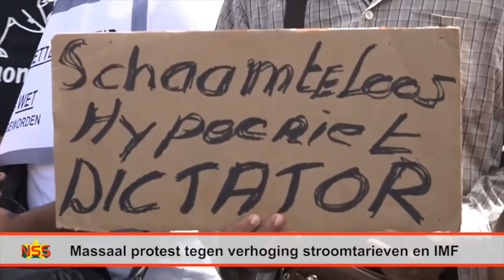Little Dark Age- Johan Ferrier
Johan Henri Eliza Ferrier was a Surinamese politician and Chief Scout who served as its last Governor-General and first President for a total of 15 years as leader of the country. After gaining his doctorate in the Netherlands, he then returned to Suriname, guiding the country in the penultimate years before its independence. Finally, in 1975, the Netherlands granted Suriname independence. However, just five years later, the military under Sgt. Desi Bouterse would launch a coup against Ferrier's government, toppling it in the process. Afterwards, Bouterse would take full control of the government of Suriname as its dictator, committing numerous human rights violations and numerous extrajudicial killings during the Civil War against his military rule that began as a dispute between Bouterse and a former bodyguard. Bouterse would remain in control until the 1990s, when his power waned, and Suriname began to transition towards democracy. After the government was toppled, Ferrier went into exile in the Netherlands. It is said he once stated "Even in the darkest days, I kept my optimism" during his exile in the Netherlands. Bouterse retook the presidency in 2010, ruling until 2020. Ferrier died in exile in 2010, four months before his 100th birthday.